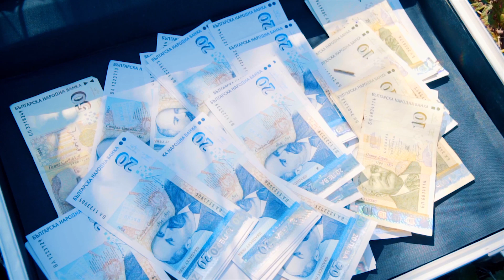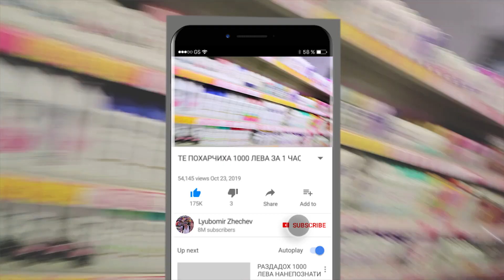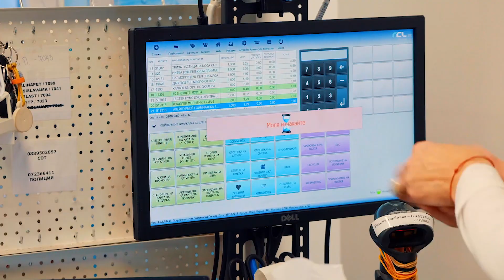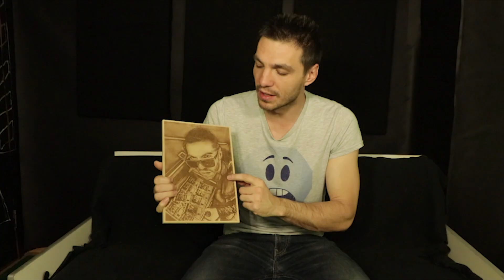ТЕ ПОХАРЧИХА 1000 ЛЕВА ЗА 1 ЧАС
🎈ПОСЛЕДВАЙТЕ И МЕЧТИТЕ СИ

В това видео ще видите как непознато семейство приема приятното предивзвикателство да изхарчи 1000 лева за 1 час. Странното е, че 4 преди тях отказаха да го направят.

Денят на Владислава и нейните две дъщери, Ева и Красияна, стана по-приятен благодарение на които осигуриха бюджета за това видео (1000 лв. + хонорар за оператора - Стоил Вътев аз нямам). "Перфектният подарък" е фирма, която изработва гравюри върху дърво, направени по ваша снимка. Отидете на ако искате да зарадвате някой близък с нещо оригинално.

Ако се чувствате късметлии, участвайте в Giveaway-a, който "Перфектният подарък" правят - двама от вас имат шанса да спечелят безплатна гравюра. Как?
Вариант 1: Напишете коментар под видеото, включващ подарък и до 7 дни ще изтегля един победител.
Вариант 2: Последвайте страницата на в Инстагра защото след 7 дни един от техните последователи също ще спечели гравюра.

Интрото на видеото е направено с хумористично намигване към песента на група Скандау - Кольо Фичето, която харесвам :) Използвани са и няколко секунди от парчето

Споделете видеото, ако искате да подкрепите развитието на канала. Надявам се да Ви е харесало. Бъдете живи и здрави!